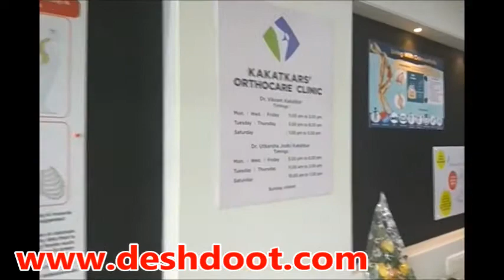Dr Kaktkar's orthocare clinick | Nashik | Nasik